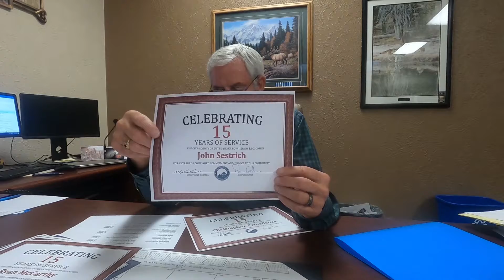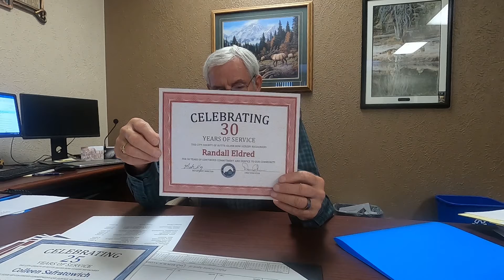October 2020 Employee Awards